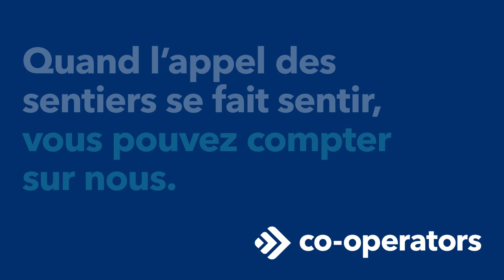Motoneige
Vous aimez partir à l’aventure? Nous, ce qu’on aime, c’est vous offrir l’assurance parfaite pour vos escapades. Vous pouvez choisir une police autonome pour votre motoneige, ou la jumeler à votre assurance auto ou habitation. Vous êtes libre d’explorer.